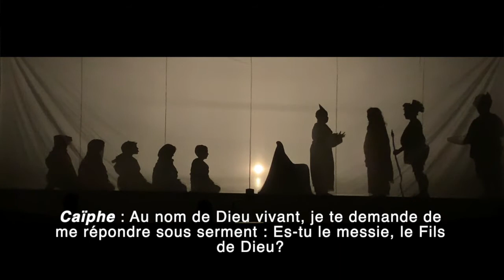La passion du Christ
St-Thomas d'Aquin
18 avril, 2019